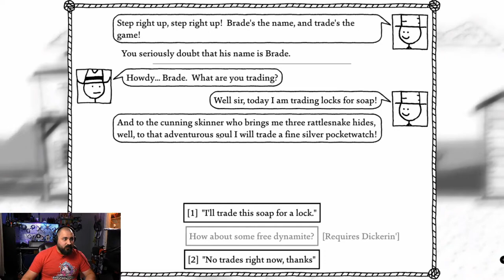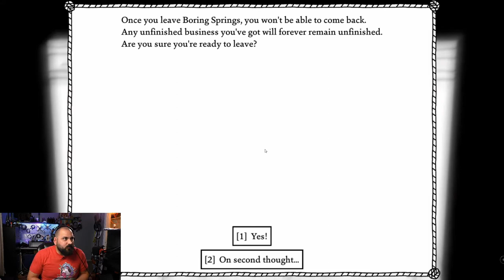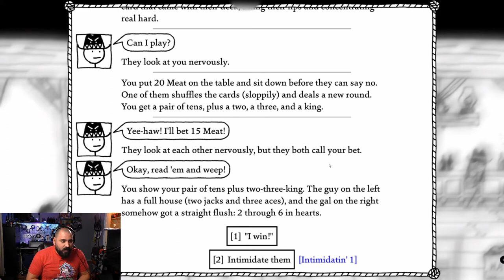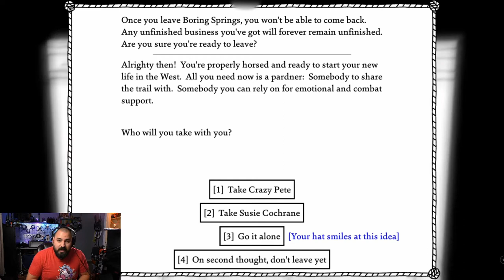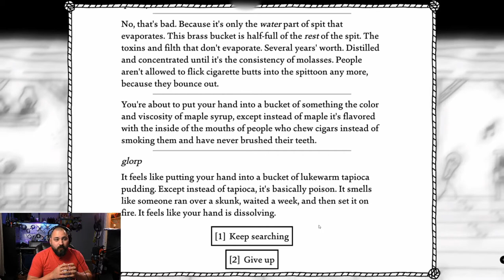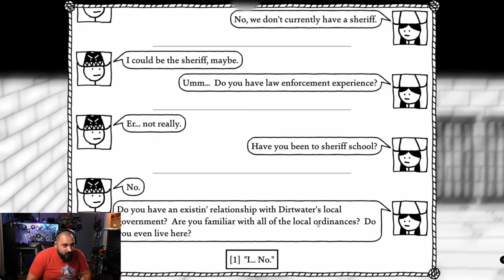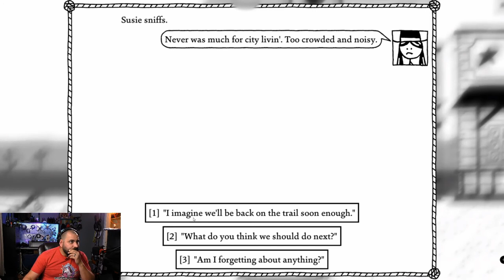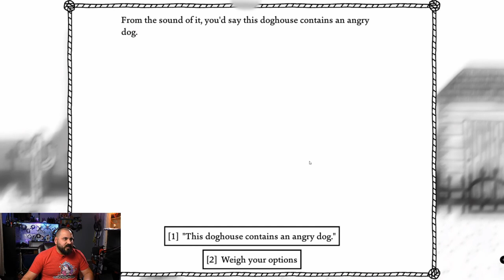West of Loating - EP3 - Legacy Studio Gaming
Facebook.com/officiallegacystudio

As of the making of this video here is some of the production tech and music tech I use:

OR

TIM'S TOOLS OF THE TRADE LISTED BELOW: (Linked to Amazon, purchase through these links to support Tim's channel at no extra cost to you! THANKS!)

VIDEO/PHOTO PRODUCTION:
AC-L200 Power Adapter Charger
TimberCOD DC-80 4K Field Monitor
X2 Sony A6000 Cameras
Hagibis RGB LED Video Light
X-Rite i1Studio
Sony RX100 V Batteries and Charger
Sony RX100 V Camera
Sony RX100 V Grip
SWITTI 450 LED Light Panel Set (Not available anymore but it points you in the right direction...
Double Strap Harness
Single Strap Sling
16mm Sigma F1.4
SmallRIG for Sony A6000/A6300
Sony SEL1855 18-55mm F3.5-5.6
36 LED Stage Lights

DRONE PRODUCTION:
DroneMax Charger
Tablet Holder
Phantom 4
Mavic Pro

MUSIC PRODUCTION:
Audio-Technica LP60-X
MeloAudio Foot Petal
Korg NanoKONTROL
Korg NanoKEY
AKAI MPD 26
HOMCOM Realistic Mouth Unicorn Head

MISC STUFF I LOVE:
Sapphire Radeon Pulse RX590
ROMOSS USB C Power Bank 26800mAh
ROMOSS USB C Power Bank 30000mAh
WIFI Adapter 1750Mbps Dual Band Antenna
Techkey Bluetooth Adapter
ORICO USB 3.0 Hub
Xcentz USB Charger
8 Port USB Hub
Smart Power Strip
Smart Plugs
UGREEN 4 Port Hub

Best way to contact Tim for any business requests or collaborations would be through his Facebook